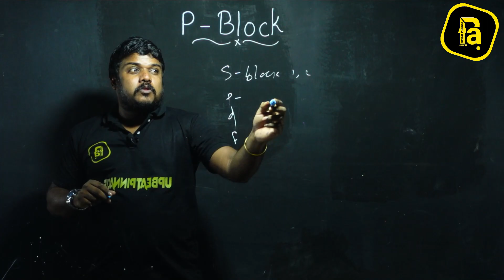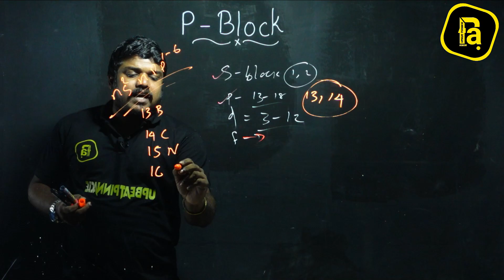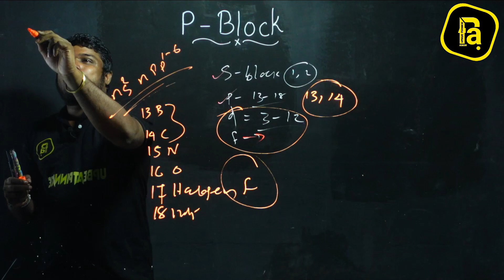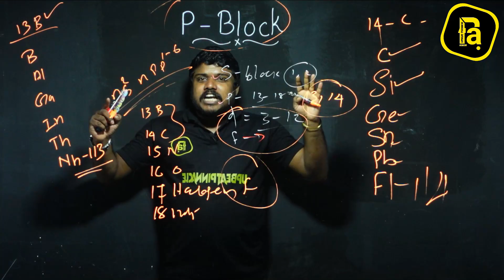P BLOCK ELEMENTS #1| +1 CHEMISTRY | FOCUS AREA BASED CLASS | UPBEAT PINNACLE ACADEMY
CHAPTER :
PART NO :  |   ഭാഗം :